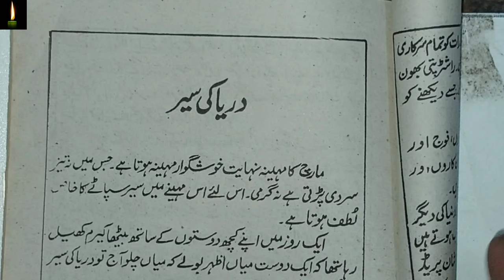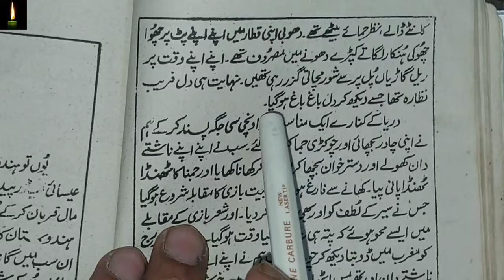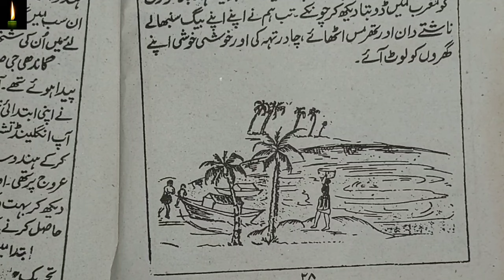Easy Mazmoon On Sahil darya ki Ser In Urdu// Essay On A Trip To The Sea In Urdu